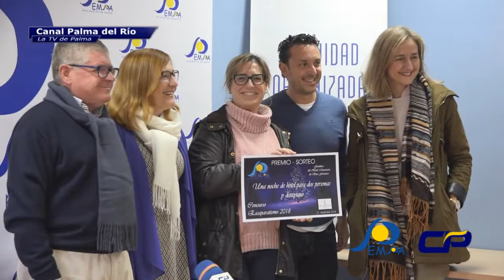Concurso de escaparates de navidad organizado por Empa FACEBOOK: Canal Palma del Río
Entregados los premios del concurso de escaparates de navidad organizado por Empa con el patrocinio de la Caixa, COSUOL y del Ayuntamiento.

Los ganadores han sido:
-El más tradicional:
Floristería Sheyla
- El que mejor integra su producto:
Miguel Angel Cuenca Martín
- El mas innovador:
Zayra Cuesta Atelier
Enhorabuena a todos los participantes y en especial a los ganadores.